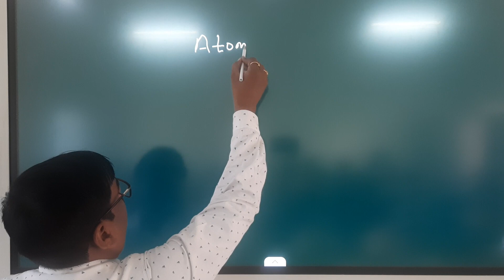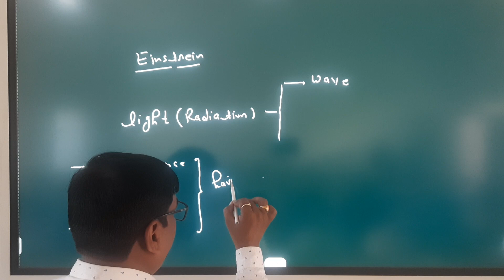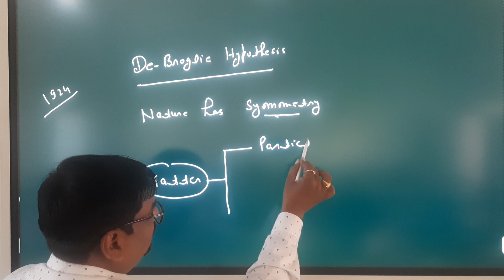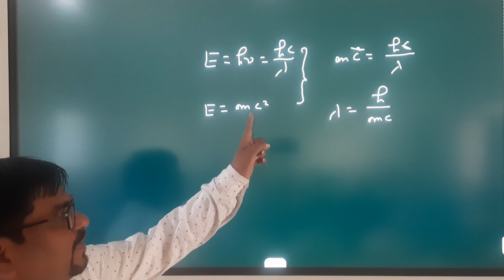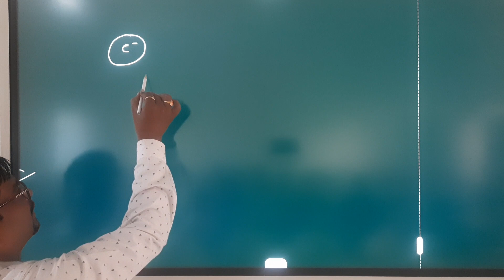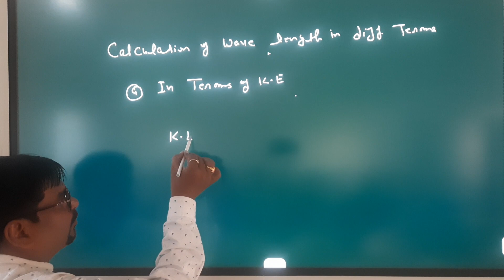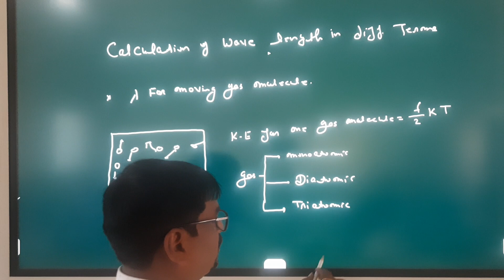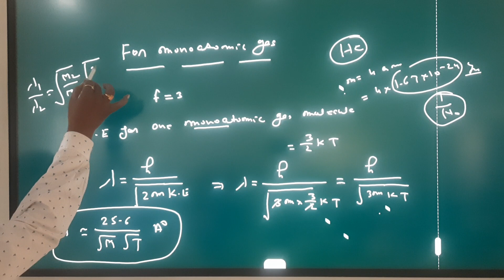JEE Chemistry l L-5 l by Dr. A. K. Srivastava l Abhyuday Yojna l 04/03/21